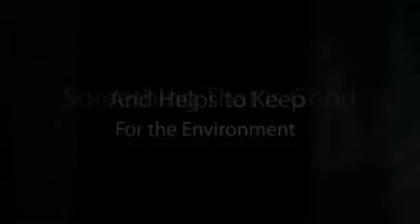Scentsy, warmers, best scentsy catalog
Reno Scentsy Candles, Scentsy Buddy in Olmos Park Texas, Joint Scentsy in Los Gatos California, Scentsy Warmers in Halibut Cove Alaska, Scentsy Buddy in Highland Park Texas, Affordable Scentsy Candles in Greensboro, Find Scentsy Consultant in St. Petersburg, Scentsy Buddy in Emerald Lake Hills California, Find Scentsy Consultant in Washington, Affordable Scentsy Candles in Honolulu